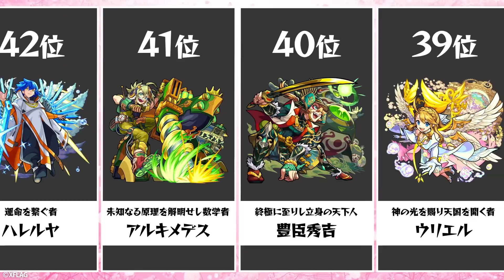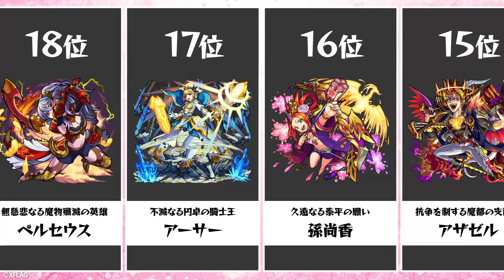ガチャキャラ使用回数ランキングTOP50！どのキャラがランクイン！？(2021年1~3月)【モンスト公式】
4月はず〜っとモンスト月間！
ログインで毎日「オーブ」10個がもらえるのは、5月1日（土）AM3:59まで！
動画公開日の4月11日からでも最大の200個もらえるので、お友達にも教えよう！

※この使用回数ランキングは、2021年1~3月に実際にモンスト内で使用された回数をデータ集計して出しています。コラボキャラクターはランキングに含まれておりません。